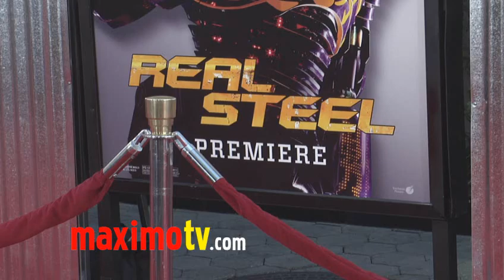Evangeline Lilly at REAL STEEL Los Angeles Premiere Arrivals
Evangeline Lilly (The Hobbit: There and Back Again - LOST - The Hobbit: An Unexpected Journey) at the world premiere of "Real Steel" at Gibson Amphitheatre in Universal City in Los Angeles, Ca USA October 2, 2011